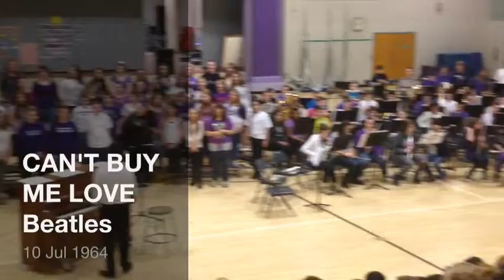THE BEATLES TRIBUTE CONCERT WRBMS